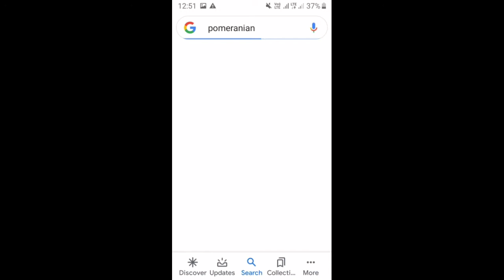Pomeranian dog breed full detail in nepali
Hy internet i m Lazy in writing description.
Full detail about pomeranian dog breed in nepali
.phone i use
Samsung,oppo

Lenovo g45
Tab i use
Lenovo m10
Editing software i use
Openshot